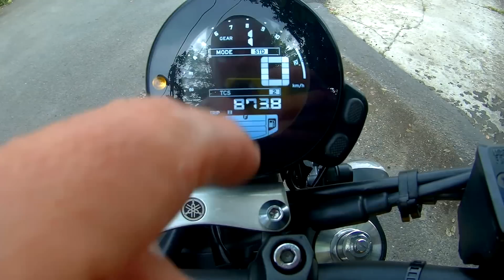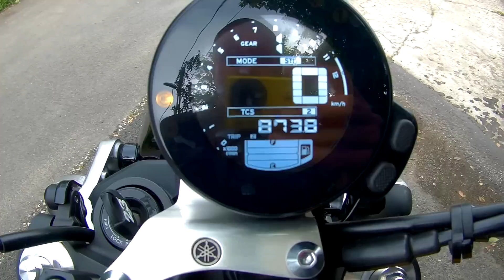Yamaha XSR900 teszt - Onroad.hu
A hangvillások egy csodaszép retro vasat építettek az MT-09 zseniális műszaki alapjain. Az XSR900 azonban motorozhatóságban is eltér az alapoktól: vitán felül IGAZI MOTOR, csupa nagy betűvel. Teszt az Onroadon